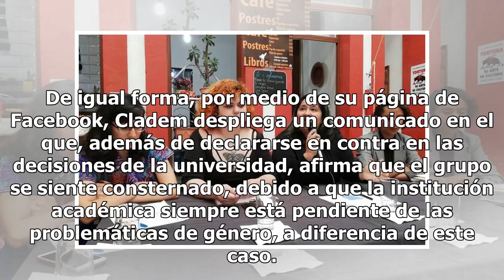Cladem acusa a UDG de conflicto de intereses en el proceso de acoso del Cucsh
El Comité de América Latina y el Caribe para la Defensa de los Derechos de las Mujeres (Cladem) denuncia conflictos de intereses en la Universidad de Guadalajara (UDG) en el proceso de acoso y hostigamiento sexual. La vicecoordinadora de Cladem, Alejandra Cartagena, explicó que la institución ha dej...